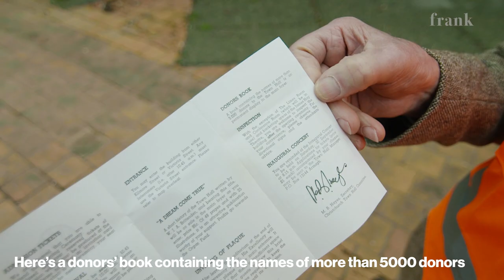Christchurch Town Hall reopens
As the Christchurch Town Hall underwent a 167 million dollar refurbishment, the building’s original architects would pop in, to look over the works.

Maurice Mahoney made his last site visit just weeks before his death in October, last year.

Now, Sir Miles Warren, aged 90, has returned to see inside the completed auditorium - for four decades a venue regarded worldwide as the birthplace of modern-day music hall acoustics.

Online current affairs series, frank, filmed as Sir Miles took in the fully restored auditorium, with memories of concerts, beauty pageants, and live television spectaculars.

This weekend, thousands of Cantabrians will once again flock to this beloved building, and Mayor Lianne Dalziel is bubbling over at the prospect of cutting the ribbon on a national treasure, which central Government wanted to demolish and Christchurch’s City Council voted to keep.